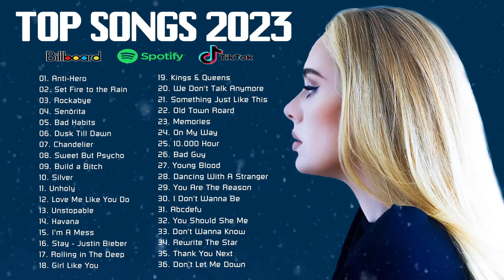Spotify Hot 100 This Week🥂Billboard Hot 100 This Week 🌲Hot Trending Songs Powered by Twitter